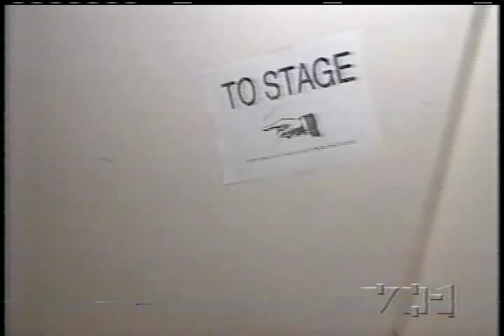Susan Egan & Terrance Mann- Part 6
Susan Egan and Terrance Mann from Broadway's Beauty and the Beast sing "If I Can't Love Her" and "Home"  Part 6  Very Last Bit